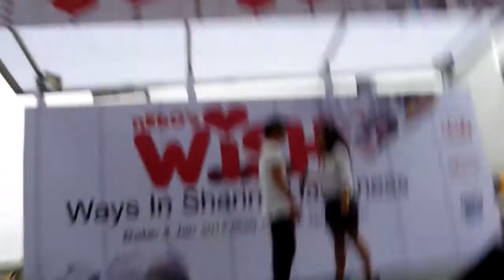Clarity Cover By Farah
At SCAPE